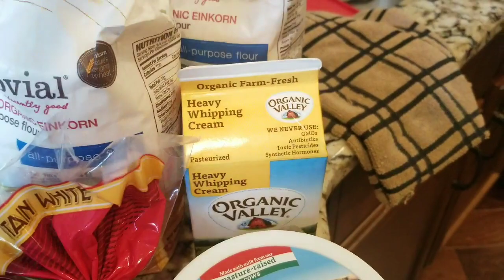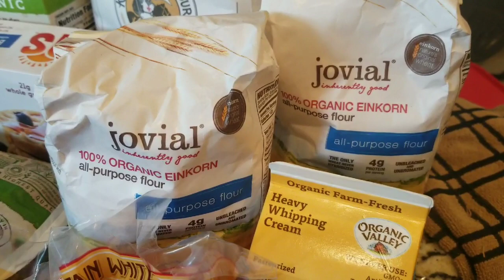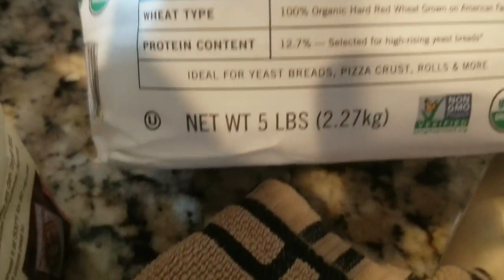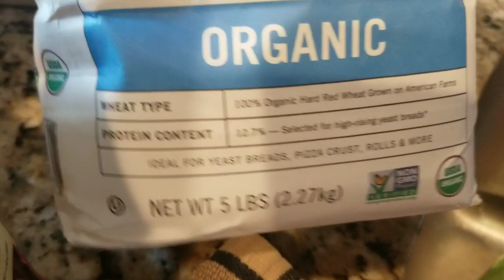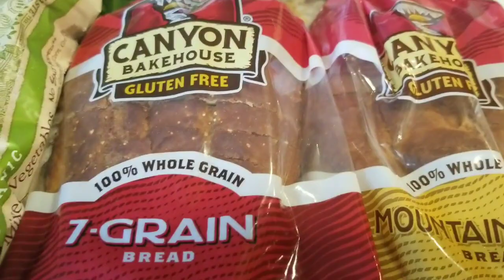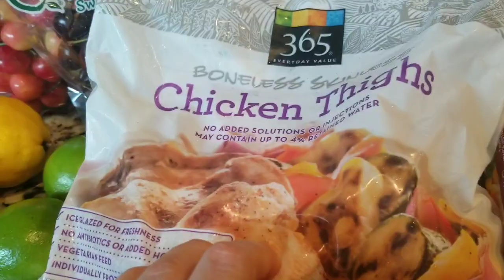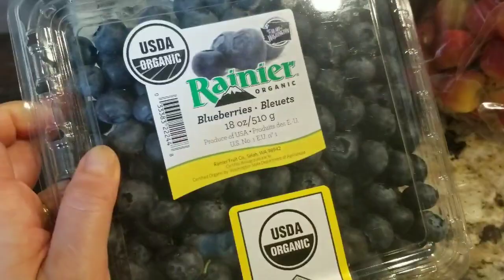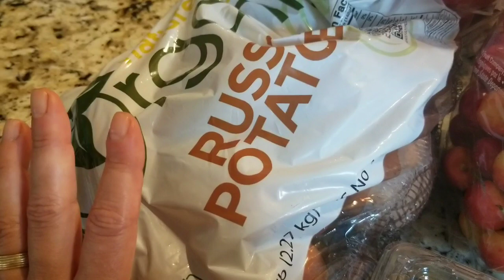Whole Foods Haul for July